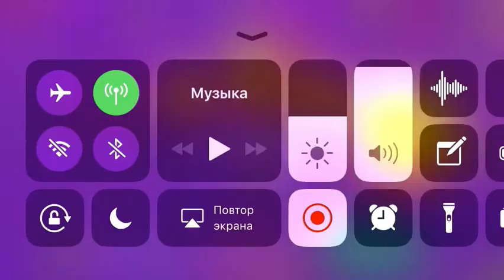Piano by Gismart Ramadan